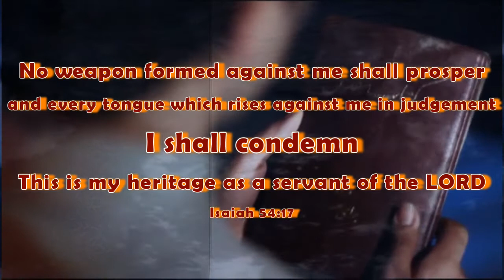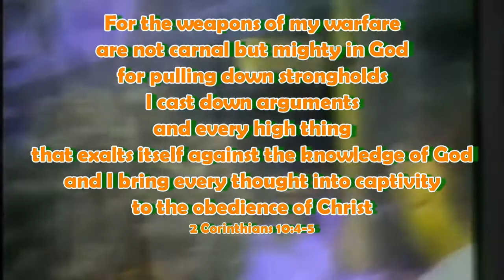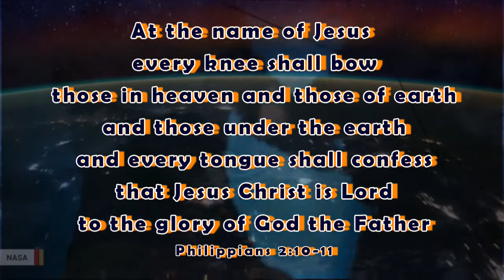Til The End Jeremy Camp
Jeremy Camp ‘Til the End
Jeremy Camp and Seth Mosley
Scriptures referenced in the first person, accessed from:
Times of Refreshing Website
“When The Enemy Attacks” PDF
Backgrounds from:
WorshipHouse Media, a division of RT Productions, Inc, and its Producers
(third party entities that distribute their media and content through WHM).
Video Clips from:
Iran: A Letter from Prison
The Hunted | How Persecuted Christians Are Thriving